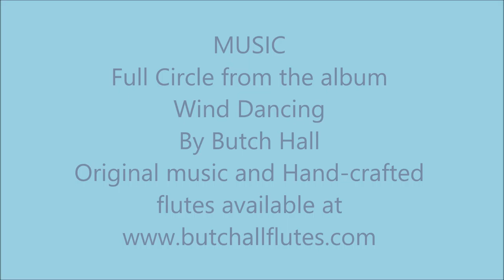FB Pet Portraits Brittany Sue by Kathy Morrow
KathyMorrowStudio.com  accepting commissions for Pet Portraits.
Brittany Sue is an 8 x 10 matted original Permanent Marker and water color on acid free paper.